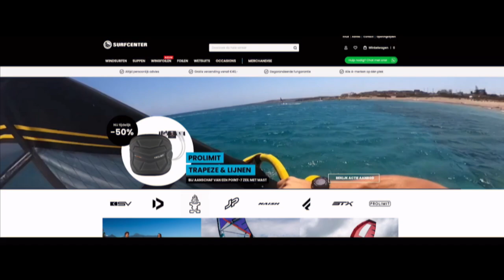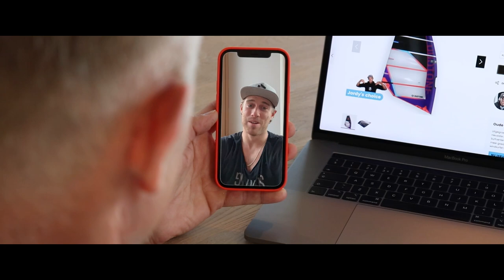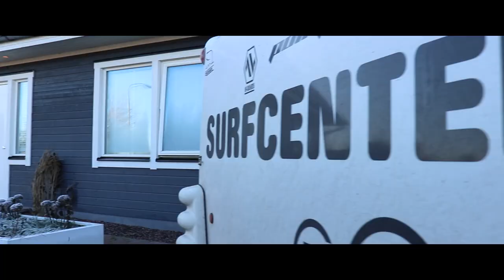Alwin’s Christmas Dream | Advies van JORDY VONK, TWAN VERSEPUT en SARAH-QUITA bij Surfcenter?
Zo werkt het: gear guru Jordy Vonk in actie..

🎥 🎬 “Alwin's  🎄🎄 dream”… 🎬🎥

Twan Verseput & Alwin Visker: dat wordt vuurwerk op het Shield Lake komend jaar! 😎🚀🧨👍🤙🏼

Heb jij ook een vraag voor één van onze specialisten? Check de website voor een compleet overzicht van beschikbare guru’s.

Fijne dagen all!